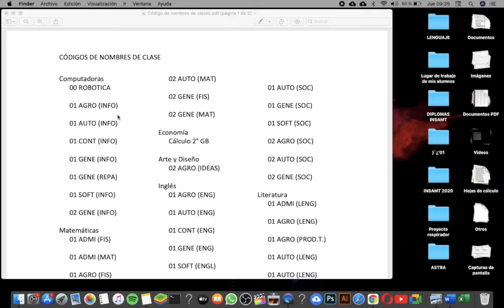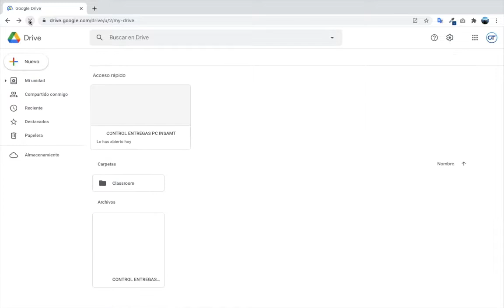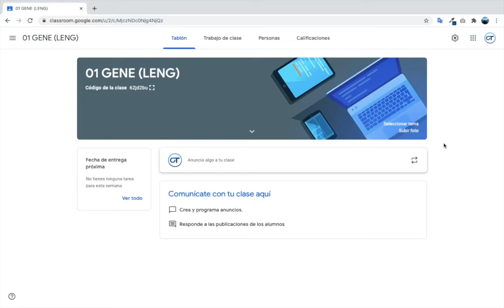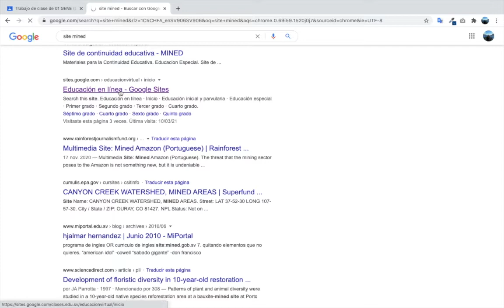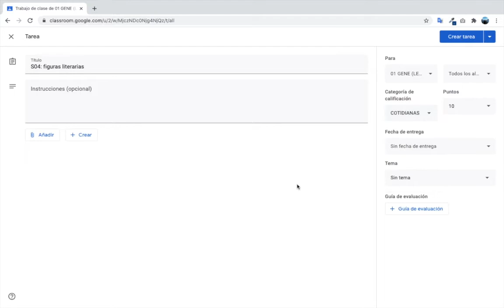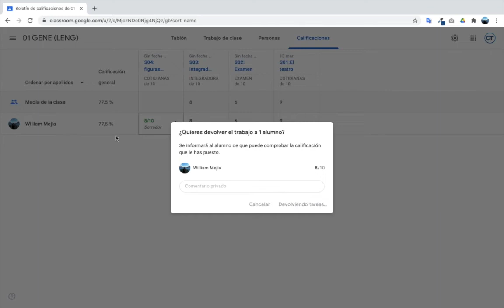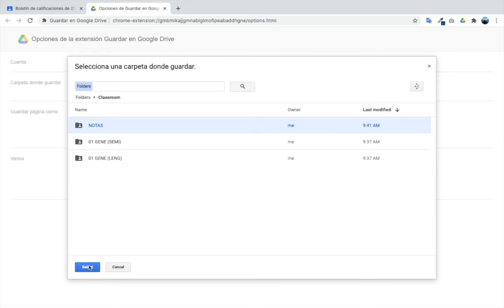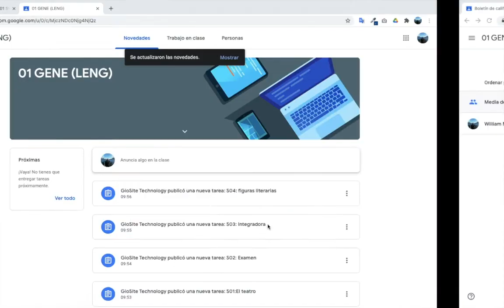Proceso completo de configuración general Google Classroom (PROMEDIAR POR PERIODOS)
PROCESO COMPLETO DE CONFIGURACIÓN GENERAL AV CLASSROOM (PROMEDIAR POR PERIODOS)

1. Crear clases usando códigos de nombres 1:21

2. Cargar las carpetas a Google Drive 3:41
(Crear carpeta “NOTAS” para compartir calificaciones con un clic)

3. Crear categorias de calificación 6:05

4. Crear periodos, módulos, semanas o unidades 7:47

5. Crear temas ejemplo y tareas 9:15

6. Revisar promedios y dividir periodos de evaluación 14:35
(requisito haber hecho paso 3)

7. Instalar plugin GUARDAR EN DRIVE 17:35
(Compartir notas con un clic)

8. Duplicar clases y sincronizar contenidos 20:26